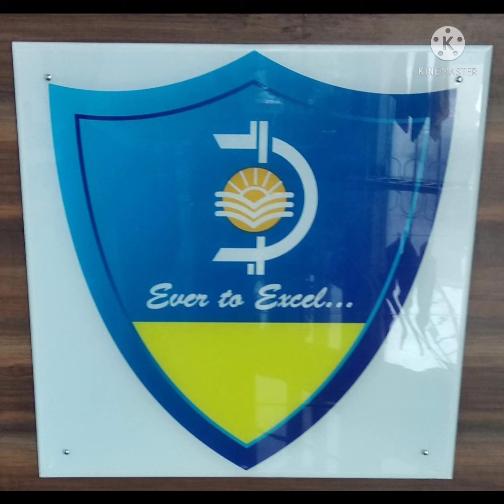Happy Janmashtami to all........